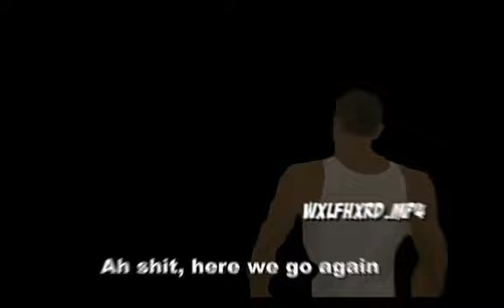suck mai dick drarry🖕🏽